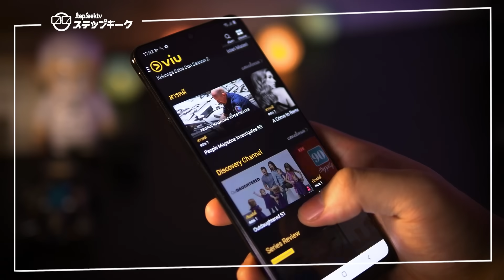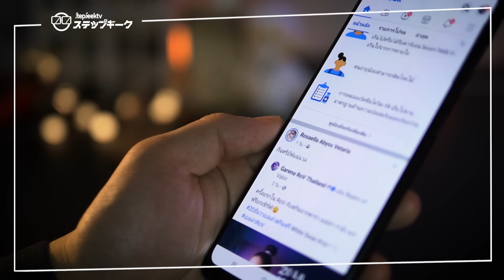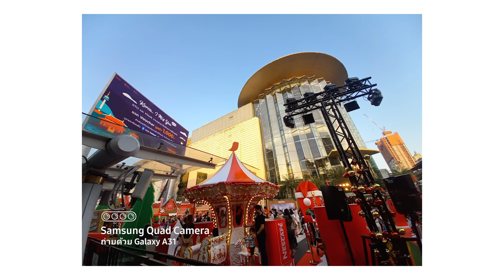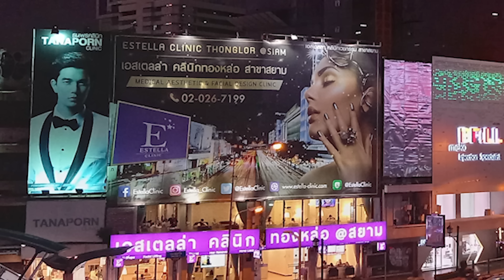รีวิว Samsung A31 | รุ่นใหม่ แรม 8 สเปกแรงขึ้น คุ้มค่าหรือไม่กับราคา 7,999 บาท